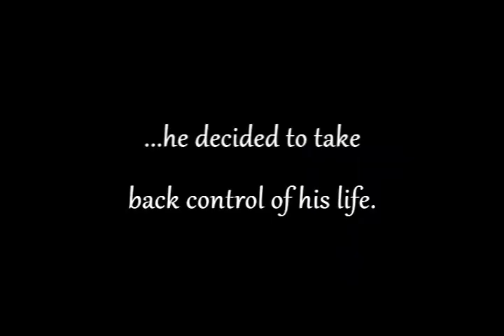2.12.12 - Neil Burns Visits Kazaxe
Neil Burns discusses how he lost over 350 pounds at a seminar held at the Kazaxe Underground. Neil's story will soon air on national television.